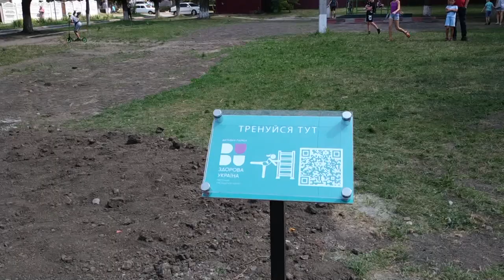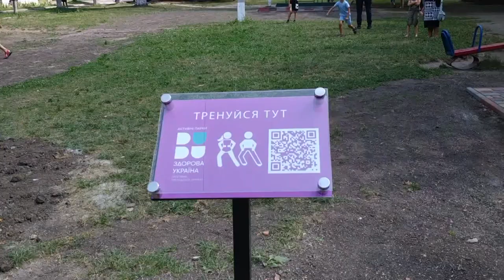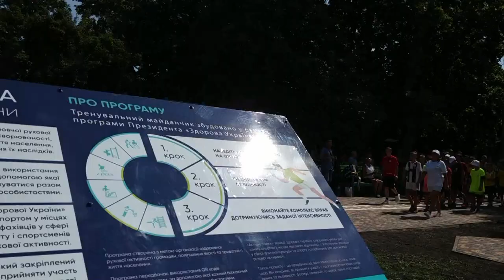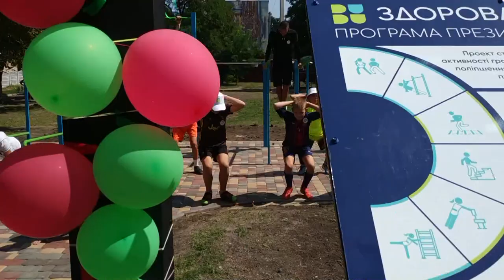Урочисте відкриття спортивного майданчика у Побузькому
Урочисте відкриття спортивного майданчика, збудованого Побузькою селищною радою та ТОВ «ПФК», в рамках програми президента «Здорова Україна – активні парки».
Мета проєкту – зробити спорт доступним для громадян та залучити різні групи населення до оздоровчої рухової активності у місцях масового відпочинку.Завдяки створенню активних парків, розвиток спорту має вийти на новий рівень.
Є гарний вислів – «Здорова душа означає здоровий дух у здоровому тілі».